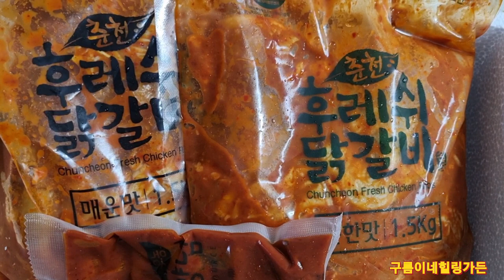춘천닭갈비와 정원이야기